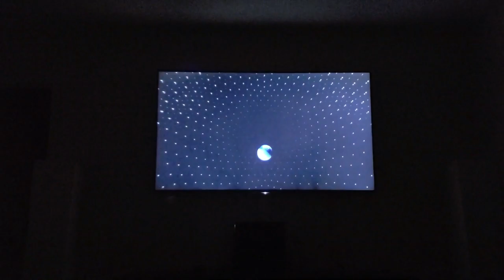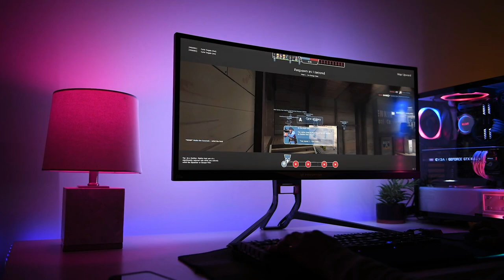Ambilight TV PC Dream Screen USB LED Strip GAMES AND MOVIES 2021-2023 Pakistan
Ambilight TV PC Dream Screen USB LED Strip 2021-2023 Pakistan PRICE /4000..

Ambient LED Display.
Amazing USB backlight system for your displays,working with your PC to watch movies, play games or daily working.

The kit is simple and requires no skill. You will need less than 10 mins to set everything up. Depending on the size of your computer or TV screen, you can stick them on the back of the screen and make a full loop.